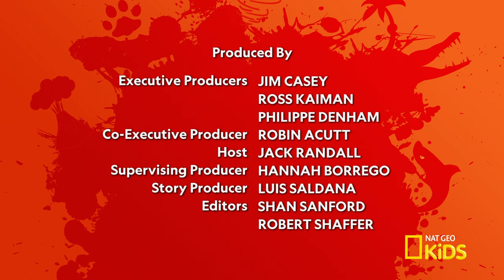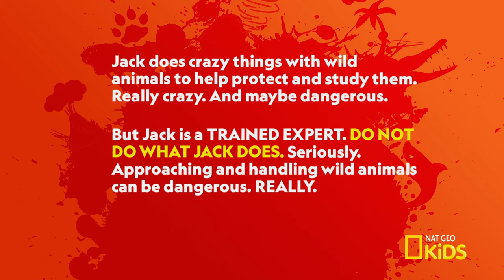Fearless Adventures with Jack Randall 🐊 | 25 Minutes | Nat Geo Kids Compilation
Jack does crazy things with wild animals to help protect and study them. Really crazy. And maybe dangerous. But Jack is a TRAINED EXPERT. DO NOT DO WHAT JACK DOES. Seriously. Approaching and handling wild animals can be dangerous. REALLY. Just don’t do it!

00:00 Hunting a Python and Blue-Tongue Lizard
Before nearly getting bitten by a gigantic python Jack wrangles a creepy blue-tongue lizard.

04:36 Swimming with a Giant Saltwater Crocodile
Jack comes face-to-face with giant saltwater crocodiles as he works with experts to help protect these ancient and deadly Australian reptiles.

08:06 Rescuing a Baby Kangaroo
Jack saves the life of an adorable baby kangaroo and releases a grown wallaby back into the wild.

12:40 Tracking Green Turtles in the Great Barrier Reef
Jack dives into the Great Barrier Reef to wrangle Green Sea Turtles for wildlife conservation and study.

16:45 A Biting Tarantula and Venomous Death Adder
Jack finds a huge Tarantula on his way to collect venom from one of Australia's deadliest snakes.

21:11 Rescuing Wild Australian Horses
Jack meets a Blue-tongued lizard before rescuing wild horses in the Australian desert.